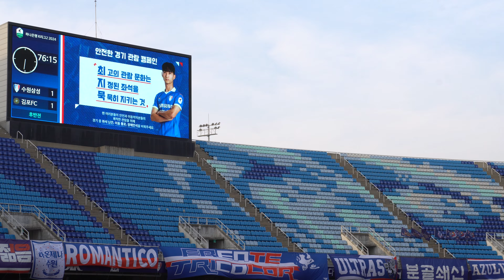김포전15 제도의 심장부에서/ 오늘의 총 관중수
김포전15